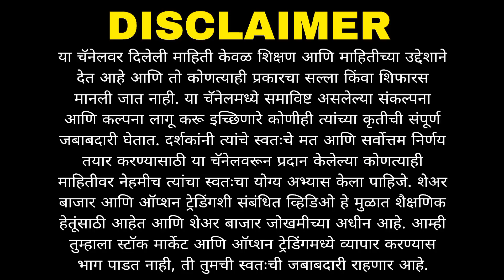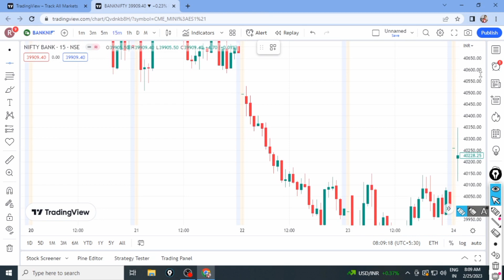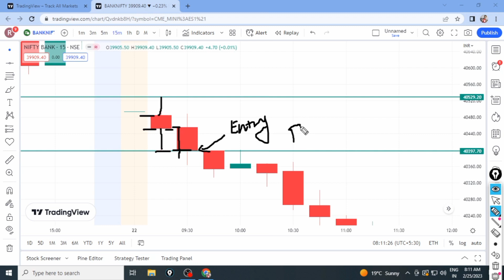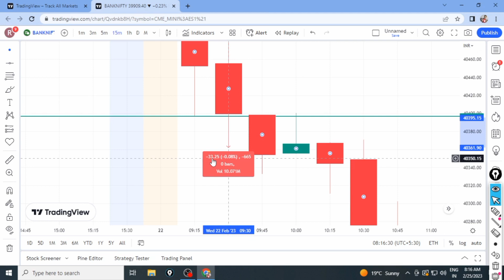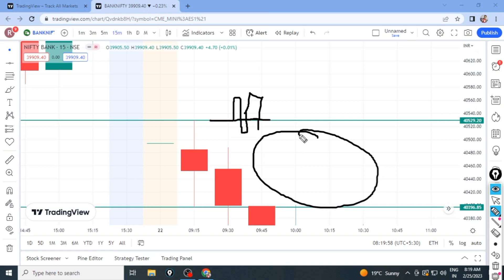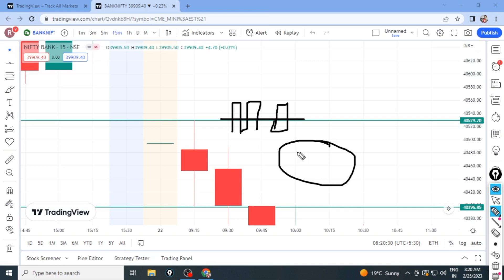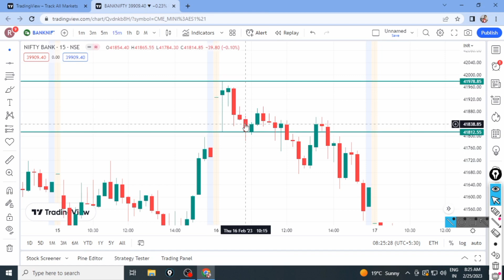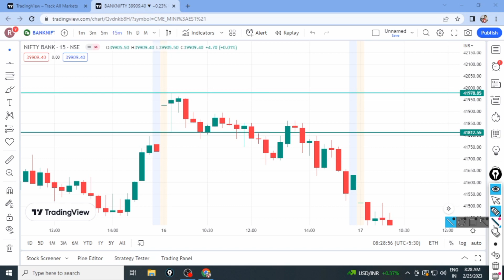निफ्टी बँक निफ्टी INTRADAY NO STOPLOSS STRATEGY | FATAFAT PREDICTION WITH RK